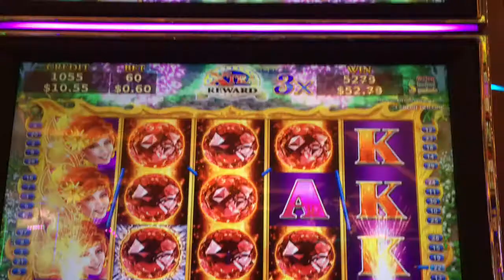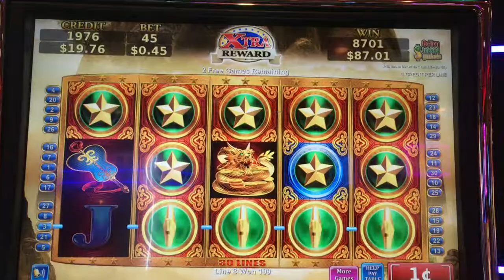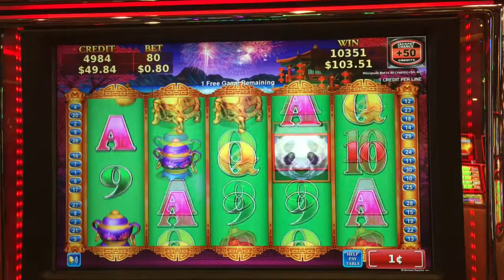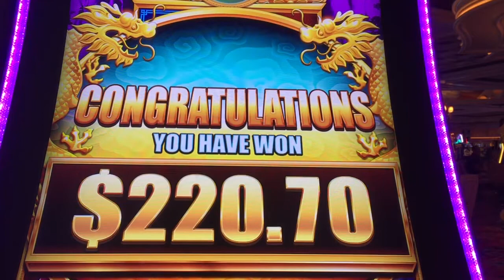DRAGON LAW HUGE WIN ON MINIMUM BET